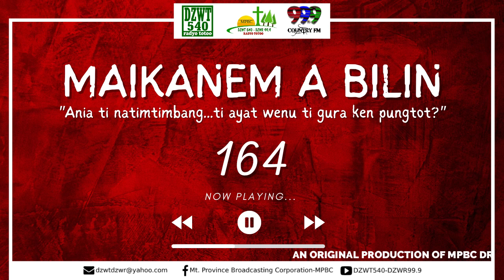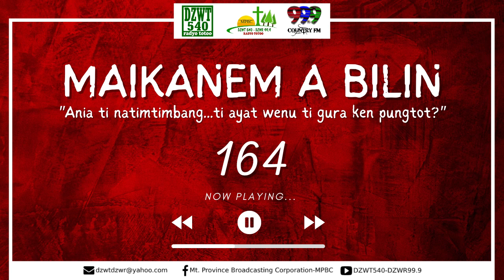Maikanem a Bilin - Ep. 164 | October 31, 2022